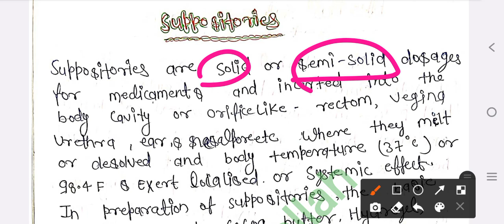Suppositories video Bsc 4th Semester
ster